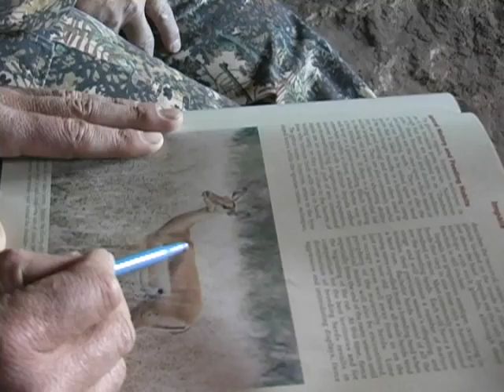Jerry Goff Of Knockout Hunting Adventures and Rod Oglesby in Africa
Jerry and Rod enjoy some hunting in Africa